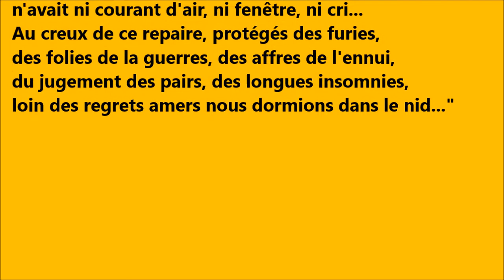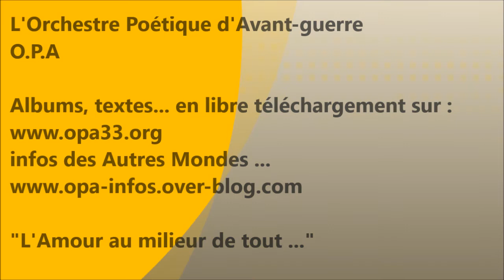"Solitaires" - O.P.A - Soutien à Cauri - Impro 4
Samedi 22 Février 2014 - Salle Delteil
L'Orchestre Poétique d'Avant-guerre - O.P.A
Concert de soutien à l'association Cauri
Avec pour O.P.A
m. : voix
romaric : guitare
krimo : batterie
matthias : basse